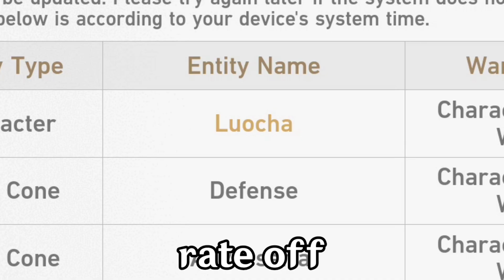Honkai Star Rail : F2p BLADE Gacha ON OFF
" F2p BLADE Gacha ON OFF "

🔴 : This video is for entertainment only and does not offend any party :)